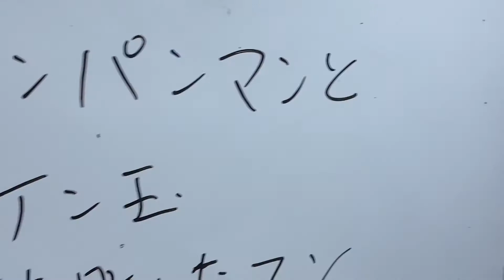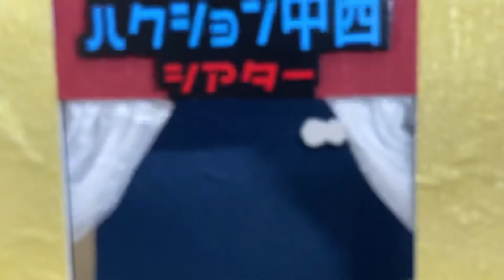【お笑い】アンパンマンとケン玉失敗して泣いてるマン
アンパンマンはケン玉失敗して泣いてるバイキンマンをアンパンチせざるをえない

下記のオススメ動画を観てから、

【ハゲてるかどうか気にしてる奴】
youtu.be/BVEdnkhh2RM

関連動画

街裏ぴんく

街裏チャンネルより

ハクション中西の総合受付カウンターです。
僕の動画の何から見たらいいか迷ってる人向けに、分かりやすく整理しました^_^

ハクション中西に何か仕事を頼みたい方はこちらのページへ↓